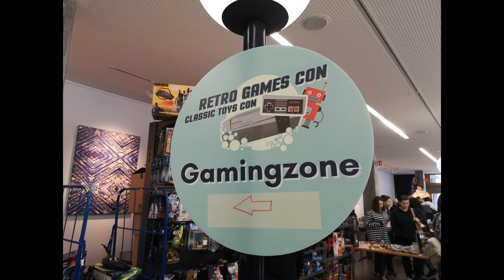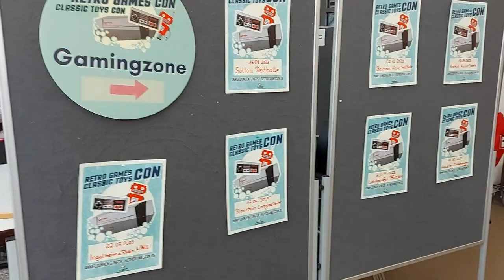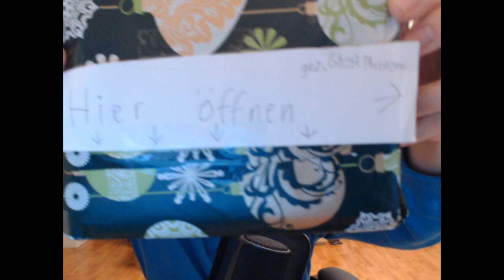Wiihawk auf der Retro Games Con Heidelberg (11.03.23)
Mein Bericht von der Retro Games Con Heidelberg vom 11. März im Bürgerforum HeidelBERG. Meine erste Retrobörse seit fast 5 Jahren!
Und mit einigen bekannten Gesichtern...